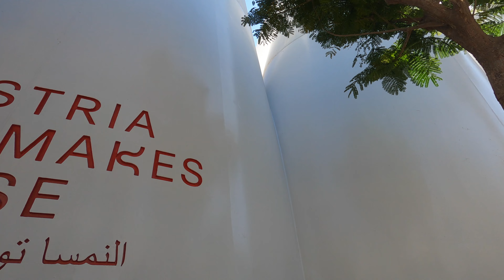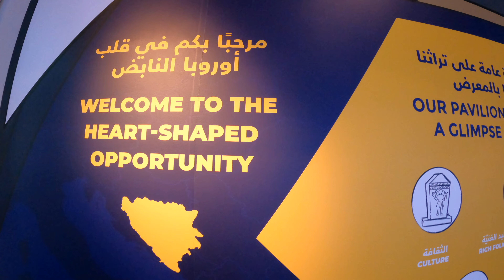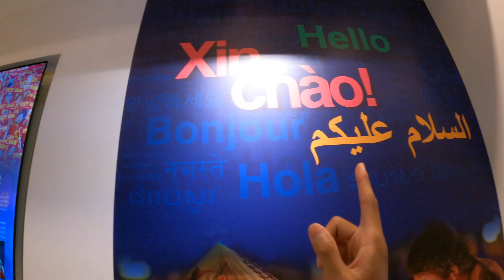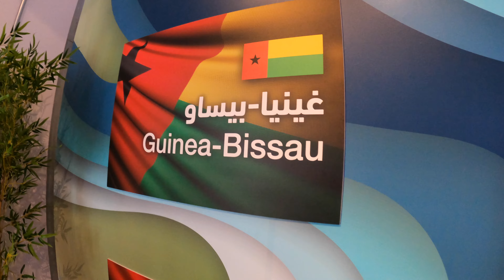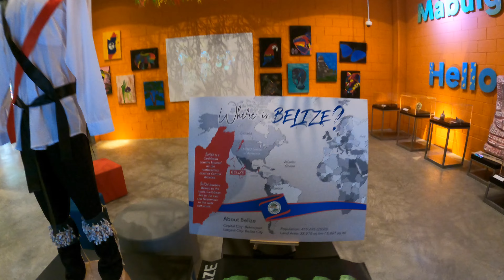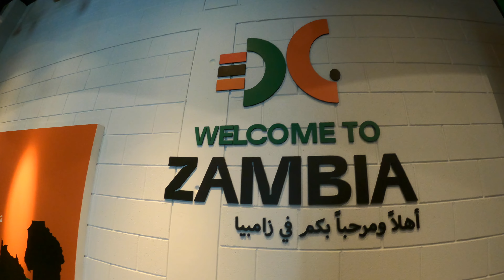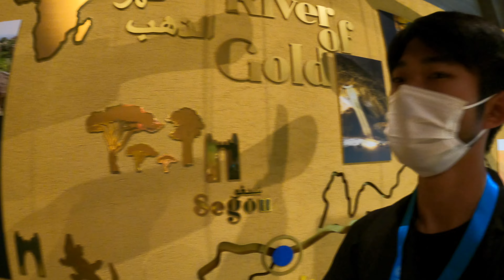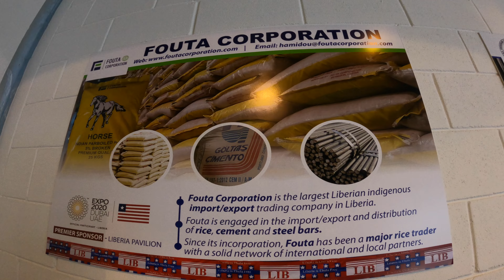【#17 Expo2020 3日目その1】今回はアフリカ多め！（第17話 UAE・ドバイ）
前回に引き続き、ドバイ万博を訪れます。

As before I will give you an update on the Dubai Expo.

撮影日：2022/02/09

【行ったパビリオン】
オーストリア
中国
ベラルーシ
スリランカ
ボスニアヘルツェゴビナ
ナイジェリア
ベトナム
北マケドニア
マラウィ
東ティモール
ギニアビサウ
ブルンジ
キプロス
ベリーズ
南アフリカ
ブータン
コンゴ共和国
グアテマラ
ザンビア
フィジー
シエラレオネ
ガーナ
マリ
アルメニア
ガイアナ
チュニジア
リベリア
ミャンマー
マルタ
エチオピア
コンゴ民主共和国
ニカラグア
マーシャル諸島
カメルーン
チャド
サモア
ルワンダ
ジンバブエ
ナミビア
モーリシャス

『I'll do everything I want.』